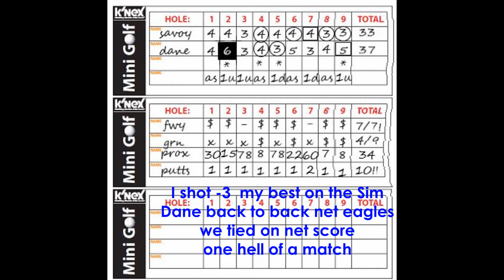THE MATCH: TPC Scottsdale Back Nine on Full Swing Golf, Against All Odds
I challenge my buddy, Dane, to a friendly match on Full Swing Simulator at HBG Golf Simulator for an epic run around TPC Scottsdale's back nine, home of the (in)famous stadium hole. Watch us take things all the way down to the wire, where things then get a little weird. (Not that way... that's a different channel entirely.)

If you're in the Harrisburg area, please check out HBG Golf Simulator
It is simply the best simulator I've ever been on!

if you like the beats on the video, please check out my boy, Prodterpyholmes, here: Beatstars.com/prodterpyholmes 🔥🔥🔥